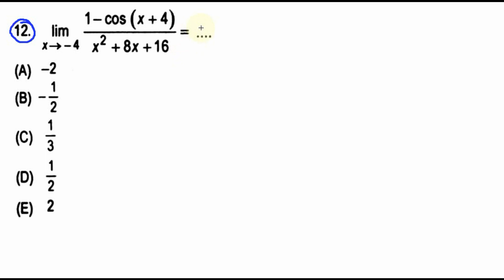pembahasan soal UTUL, UM UGM 2017 saintek gel I, kode 714, matematika ipa, no 12, limit trigonome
limit trigonome